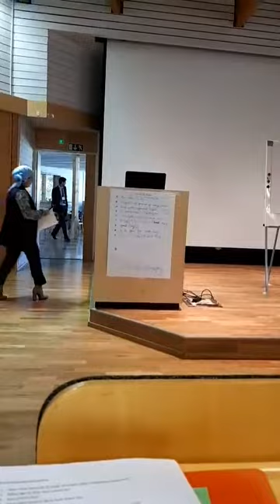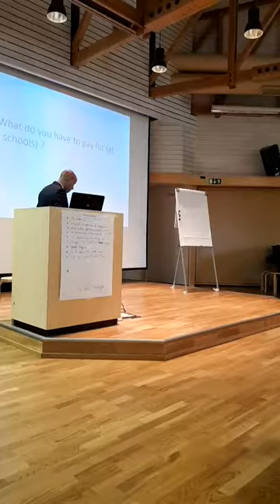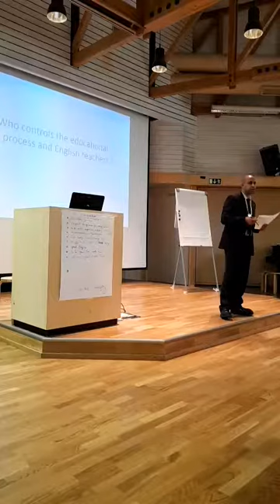Conference Different Educational Systems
One of the events during Summer School for ESL Teachers in Finland was about learning and comparing educational systems in different countires. There are several parts as it took longer time and was hotter than expected :)